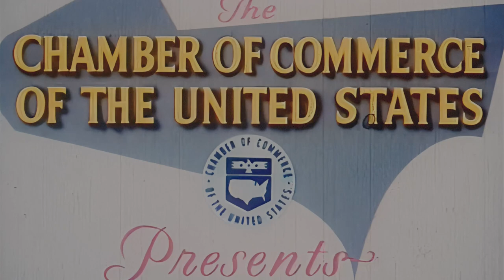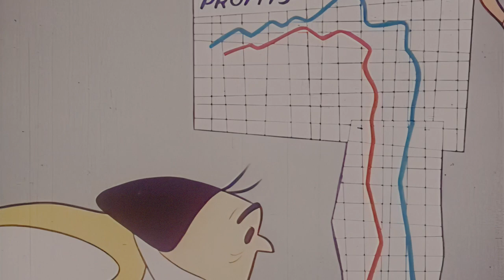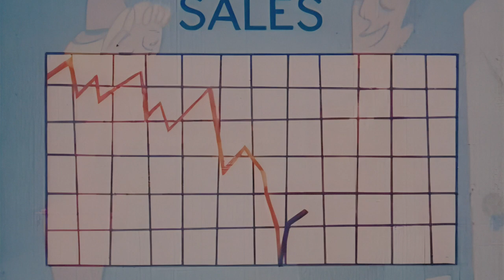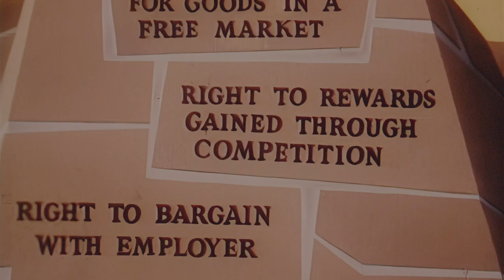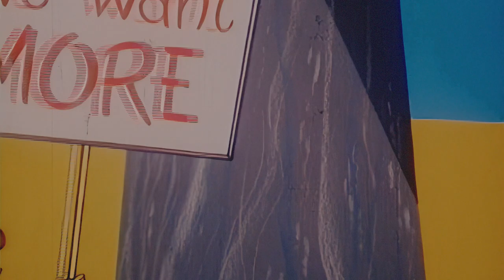1950s Documentary: It's Everybody's Business (4K)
This short film by Sutherland (John) Productions, Inc. from 1954 is a Corporate Cold War-era cartoon linking Bill of Rights to free-enterprise ideology.